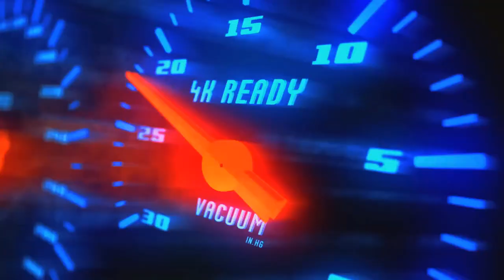TRY THIS SETTINGS FOR JOHNSON BEFORE MOONTON SEE THIS!! 😱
🚓 Q & A 💨

A: DESKTOP-V4K43H2

A: VSDC

A: Mythic

A: Philippines

Follow nyo po ako in game laro tayo idol! 😇 ID# 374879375

In this video :

Johnson
Johnson montage
Johnson best build
Johnson gameplay
Automata johnson
Johnson iq
Automata gameplay
Johnson tank
Mage johnson
How to use johnson
Johnson skin
Core johnson